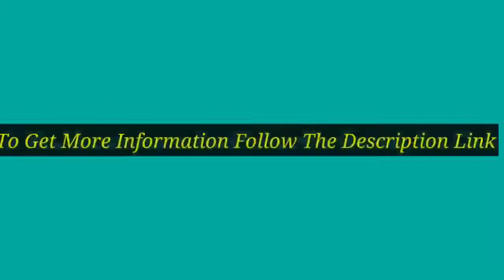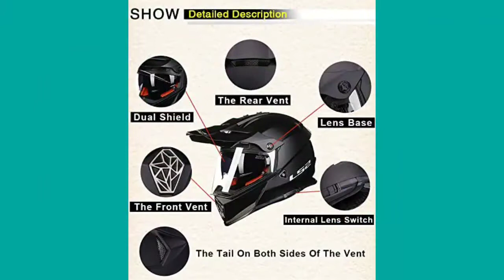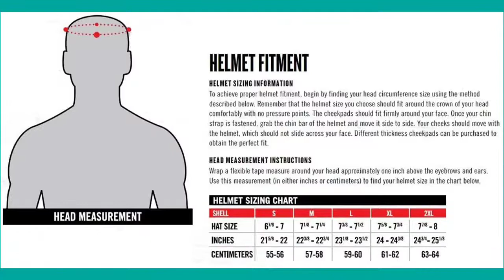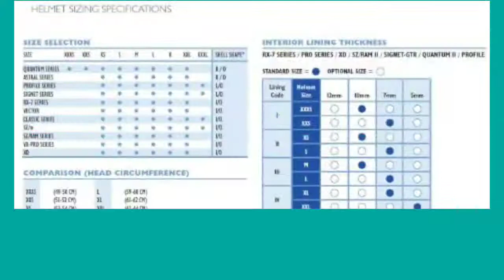5 Best Motorcycle Helmets 2021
There are 5 Best Motorcycle Helmets of Amazon. if You interest to know any product, follow the product link.

Discount Available
Number 1.
Product Name- Arai XD4 Helmet (Fluorescent Yellow, Small)

Number 2.
 Product Name- GLX Unisex-Adult GX11 Compact Lightweight Full Face Motorcycle Street Bike Helmet with Extra Tinted Visor DOT Approved (Matte Black, Medium)

Number 3.
Product Name- LS2 Helmets Pioneer V2 Solid Unisex Adult Off-Road Adventure Helmet (XX-Large, Explosive)

Number 4.
Product Name- Bell Qualifier DLX MIPS Helmet (Breadwinner Gloss Black/White - Large)

Number 5.
Product Name- ScorpionExo Covert Unisex-Adult Half-Size-Style Matte Black Helmet (Matte Black, Large) (COV-0105)

Video Name- 5 Best Motorcycle Helmets 2021

I try my best for select products Motorcycle